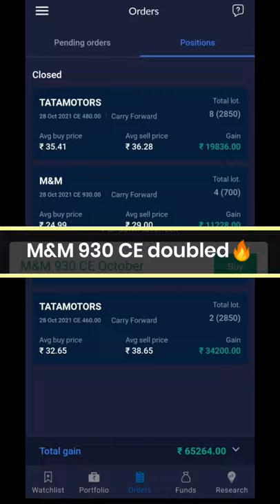Rs 65000 Profit Done Today 💰🔥| More Jackpot Calls by CA Prateek Dangi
tata motors
m&m